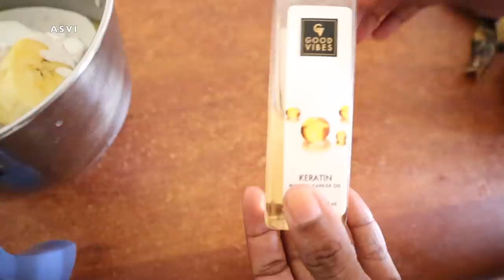DIY keratin hair treatment at home|No chemicals|100%natural home remedy for smooth& shiny hair|Asvi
Product Links
Good Vibes Pure Essential Oil - Lavender (10 ml)

Bella Voste Smoky Kajal With Smudger Peacock Blue 03 (1.2 g)

NY Bae Argan Oil Infused Matte Lipstick, Runway Range, Red - Rehearsal Look 19 (4.5 g)

Plum Olive & Macadamia Mega Moisturizing Hair Mask (250 ml)